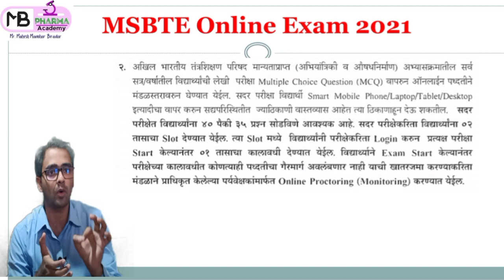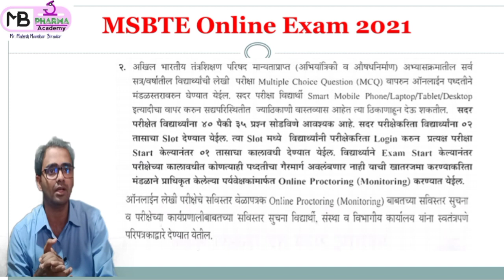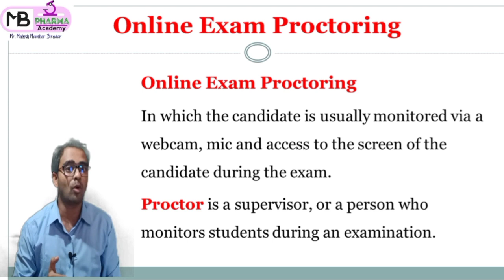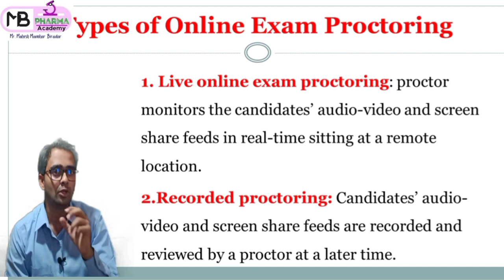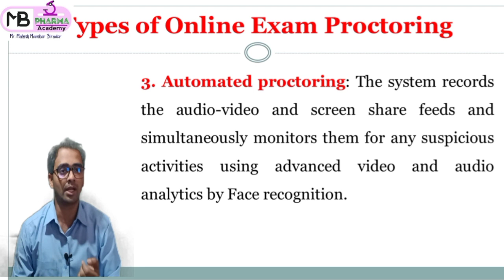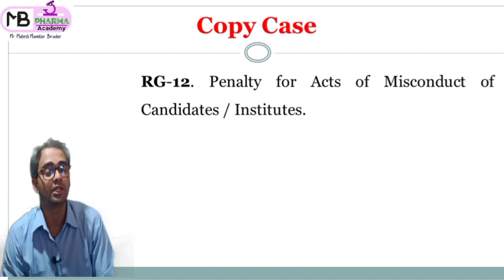MSBTE | Exam Summer 2021 | Online Proctoring Method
By
Online Proctoring Method

Online Proctoring ने Exam  होणार म्हणजे  नेमका काय ?
 Proctoring   कशी होणार , कोण करनार ?
Copy केस होणार का ?
आशा सर्व प्रश्नांची उत्तरे

MCQs For MSBTE Online Exam

3. Pharmaceutical Incompatibility

3. Posology

4. Powder

5. Suspension

7. Semi-solid Dosage form